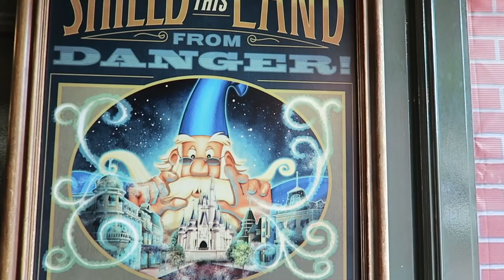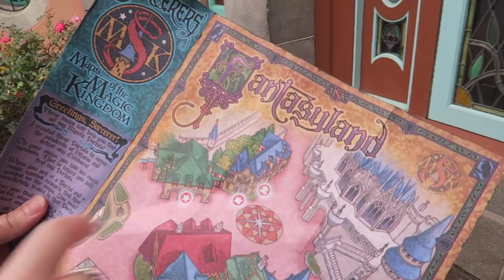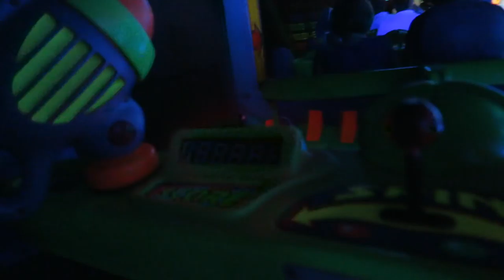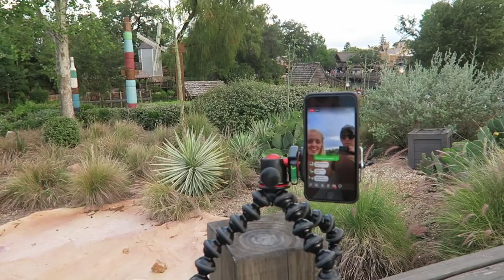A Rainy Day at the Kingdom | Sorcerer's of the Magic Kingdom, Livestream, and Nacho Supreme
We had a very productive morning before we started all the fun. We recorded a podcast, trained for the Dopey Challenge, did laundry, and cleaned. The rain came down but we still went over to the Magic Kingdom where we played Sorcerer's of the Magic Kingdom, PeopleMover, Carousel of Progress, before doing a Facebook livestream. The night ended with a relaxing musical session at the Grand Floridian and nacho supreme party at home.